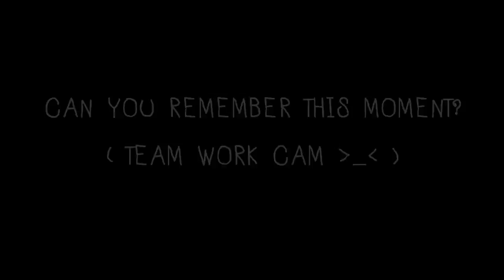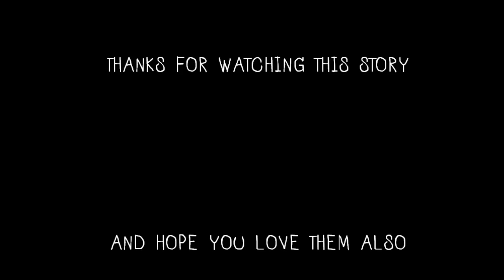120108 MBC SPORT IDOL-BEFORE TEAM WORK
MBLEAST